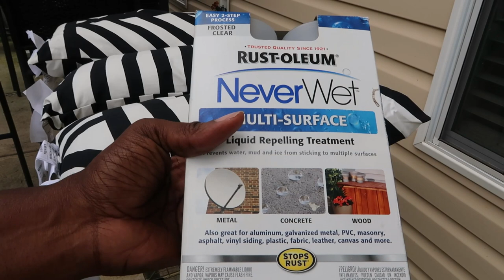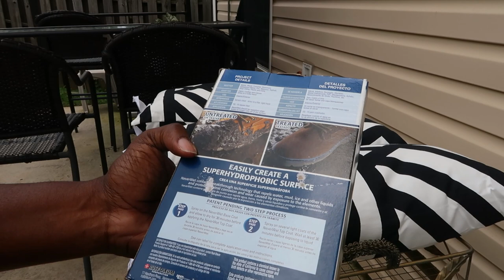HOW TO MAKE DECORATIVE PILLOWS OUTDOOR WATERPROOF PILLOWS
Hi friends,
Today I am sharing how I changed some regular decorative pillows into pillows that I can now use outdoors and that can stand up to the elements.
 I used the Rust-olem Never wet two step spray.